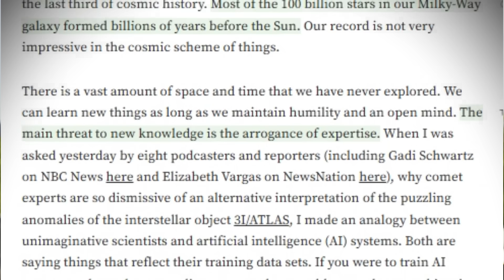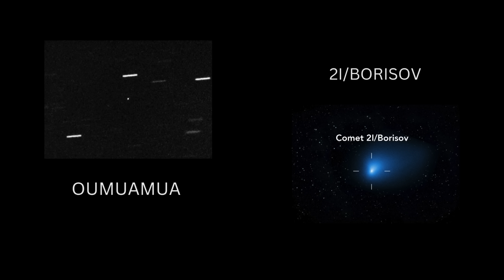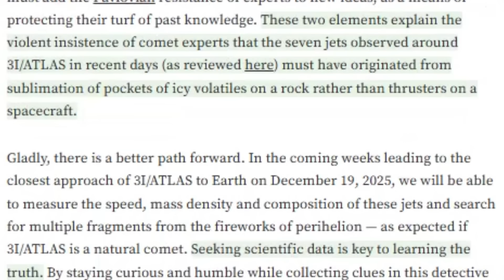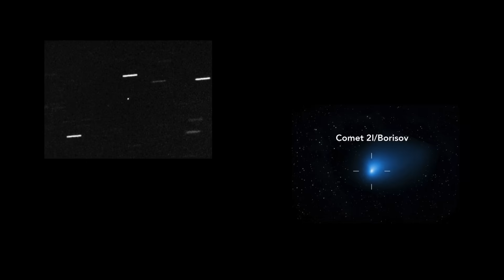3I/ATLAS Could BE ALIEN TECHNOLOGY! (Dr. Avi Loeb)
BREAKING: Harvard's Avi Loeb BETS that by 2030 we'll have evidence of extraterrestrial technology!
Renowned Harvard astrophysicist Avi Loeb just made an official historic bet and dropped devastating statements about 3I/ATLAS! He compared comet experts to limited AI systems and revealed stunning discoveries: 7 directional jets observed in recent days, images captured by Mars probe, and a definitive test scheduled for December 2024.

Loeb put real money on the line betting that by December 31, 2030, we'll have indisputable scientific evidence of extraterrestrial technological artifacts, and officially declared that "the search for technological artifacts truly began in 2025 with the discovery of 3I/ATLAS."

Are we witnessing the historic moment that will change our understanding of life in the universe? The next few weeks before the closest approach to Earth on December 19th could give us the definitive answer!